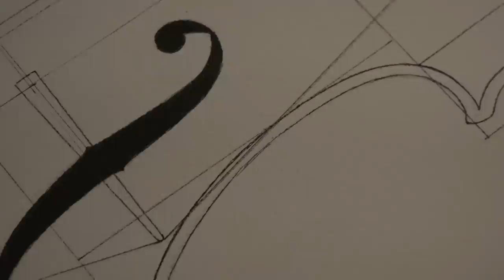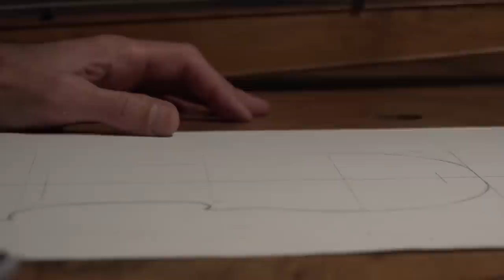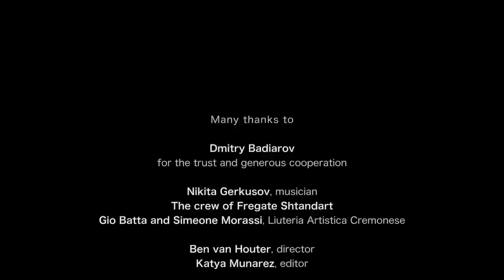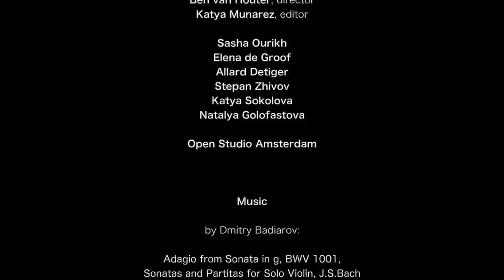Closer To Nature - A Documentary About Violin Maker D.Badiarov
A note for viewers: Since the criminal invasion of Ukraine by Russia, some people have made unfair assumptions about anyone with or without Russian ties. Some individuals consider it a sufficient crime just to be born anywhere between Poland and Japan, and thus comically appear to qualify as both "Russians" and nearly non-humans. This includes banning the beautiful frigate Shtandart and her anti-Putin, anti-corruption captain from entering European ports, simply due to the ship's flag. This also includes the inexplicable actions of individuals who consider themselves culture workers, who are banning both anti-war Russian musicians and even composers such as Tchaikovsky, Prokofiev, and Shostakovich.

Similarly, the violin maker D. Badiarov, though born in Russia, is not Russian in identity, citizenship, or political stance. He grew up in Kabardino-Balkaria—a place with a distinct culture, customs, and languages—and has lived most of his life in Europe, where he has served world-class music professionals since 1994, currently based in the Netherlands.

D. Badiarov, a Belgian author, luthier, and former musician, stands firmly against Russian aggression in Ukraine and all forms of oppression. His work, showcased in this documentary, reflects his deep connection to the European cultural scene and a commitment to culture, craftsmanship, and artistry.

Special thanks to:
Nikita Gerkusov, violinist/violist
Vladimir Martus, captain of the Shtandart
The crew of Shtandart
Gio Batta and Simeone Morassi, Liuteria Artistica Cremonese

𝐃𝐢𝐫𝐞𝐜𝐭𝐞𝐝 𝐛𝐲 𝐊𝐫𝐢𝐬𝐭𝐢𝐧𝐚 𝐏𝐞𝐭𝐫𝐚𝐬𝐨𝐯𝐚

Thanks to Kristina Petrasova for creating this beautiful film, for enduring the force 7 Mediterranean passage from Palermo to Naples, and congratulations on being selected to present the movie at several international film festivals.